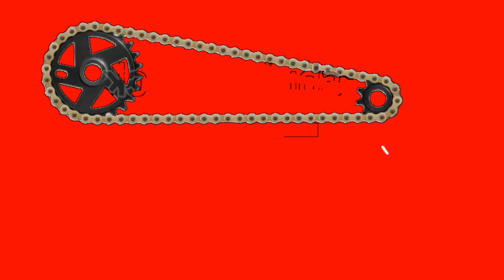Hanway V-Bob250 Custom Bobber/FreeStyle-Art custom Ep:1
(ยาวเกิน8บรรทัด)
ช่วงใหม่ของช่อง freestyle Custom
 คือการนำรถมอเตอร์ไซค์ แนวคลาสสิคแต่ละรุ่นมาแปลงโฉม โดยใช้โปรแกรม กราฟฟิกCustom สร้างสรรค์ผลงานออกมา ตามแบบฉบับของ freestyle Custom เพื่อเป็นแนวทางให้กับคนที่กำลังสนใจที่จะCustom รถมอเตอร์ไซค์คู่ใจของเขา